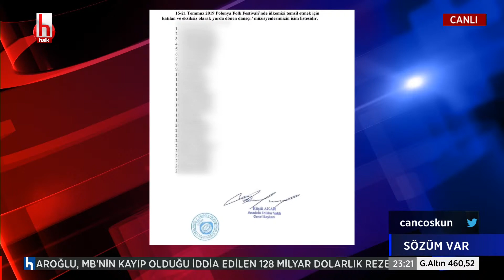Gri pasaport verilmesiyle ilgili iddiaları CHP ve İYİ Partili başkanlar yanıtlıyor...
Şirin Payzın ile Sözüm Var programı, her pazartesi ve çarşamba saat 21.00'de Halk TV'de.